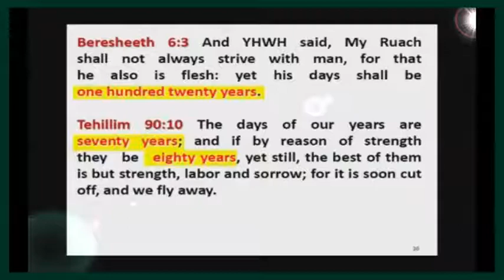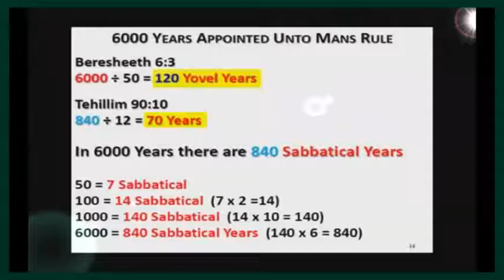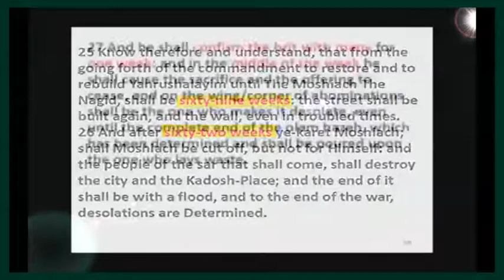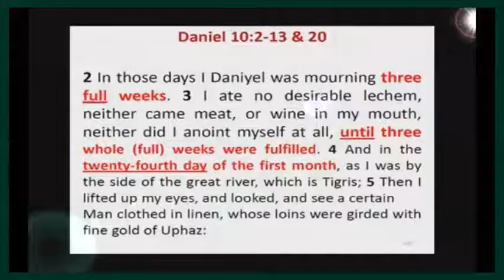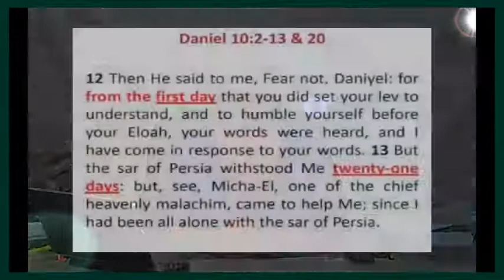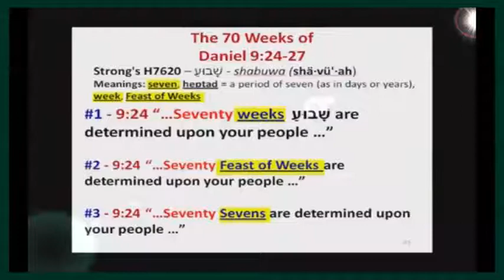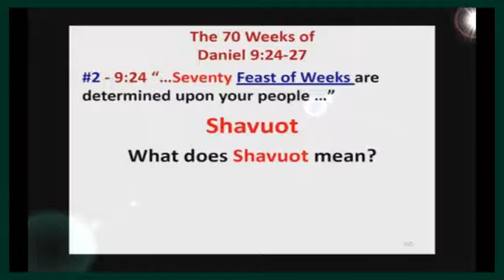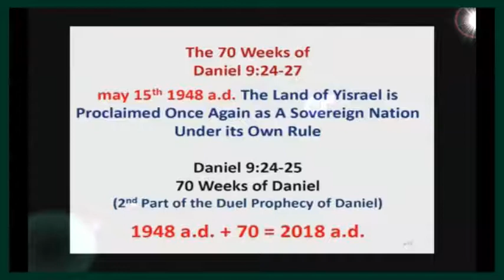Understanding End Time Prophesy (Part 1)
Understanding End Time Prophesy (Part 2)